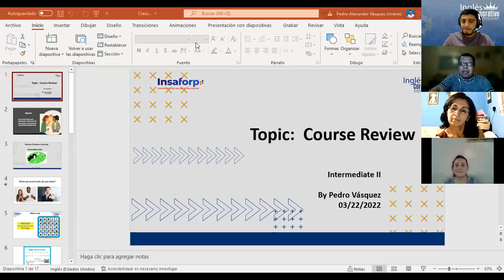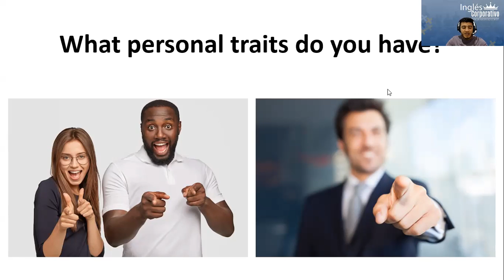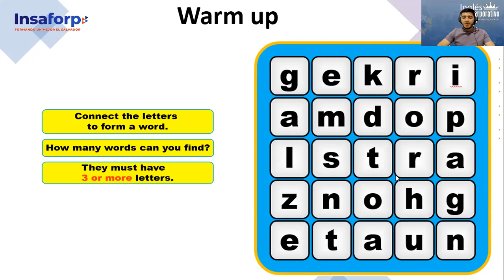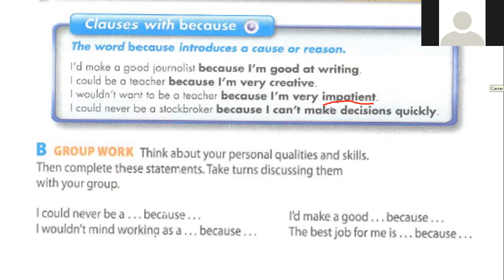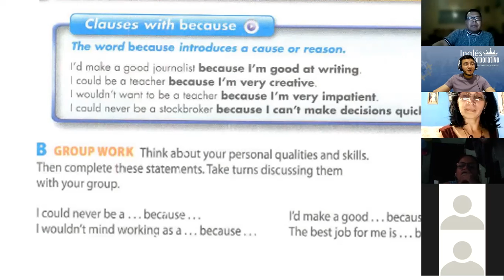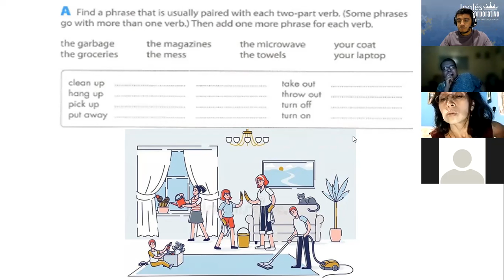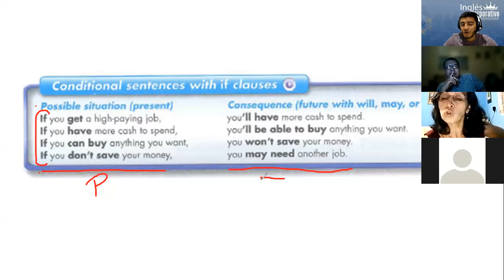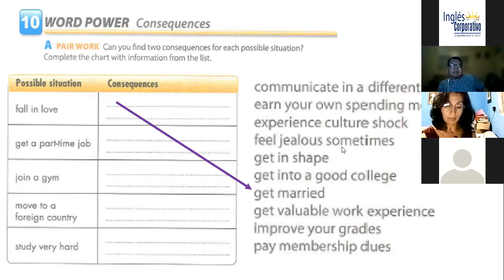Ingles Corporativo- Class # 16 Course Review